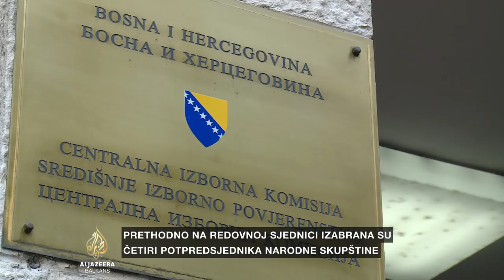Šehić: Određivanje broja kandidata nije u nadležnosti CIK-a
Zastupnici Narodne skupštine bh. entiteta Republika Srpska izabrali su izaslanike Doma naroda Bosne i Hercegovine.

Izaslanici iz srpskog naroda su Dušanka Majkić, Lazar Prodanović, Nikola Špirić i Sredoje Nović iz SNSD-a Milorada Dodika, te Mladen Bosić iz najveće opozicione stranke SDS. Prethodno su na redovnoj sjednici izabrali četiri potpredsjednika Narodne skupštine.